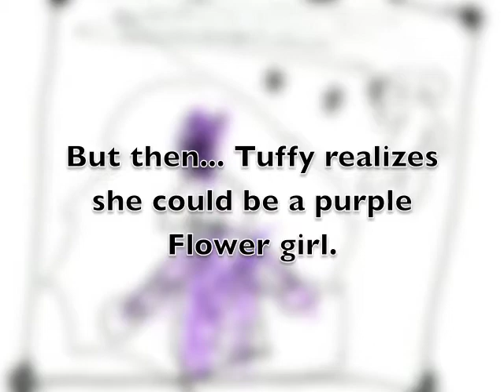Tuffy Goes to a Wedding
Tessa narrates a story about Tuffy being a flower girl in Uncle Johnny and Aunt Anna's wedding.